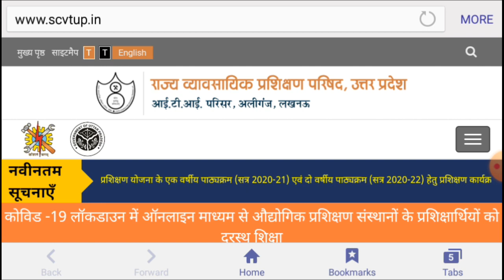UP ITI Form Correction 2020 / UP ITI 3rd Merit List 2020 / ITI Form Correction Date Kab ayega / ITI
UP ITI 3rd Merit List 2020

UP ITI third merit list 2020

ITI third list

ITI 3rd Merit List

ITI 3rd Counselling

ITI trade choice

ITI trade change kaise kare

ITI form trade kaise chang kare

ITI form correction date kab ayega

ITI form me correction kaise kare

ITI form correction 2020

UP ITI 3rd Merit List kab Aayega

ITI 3rd Merit List kab Aayega

ITI 3rd CounsellingDate 2020

Ashish iTi